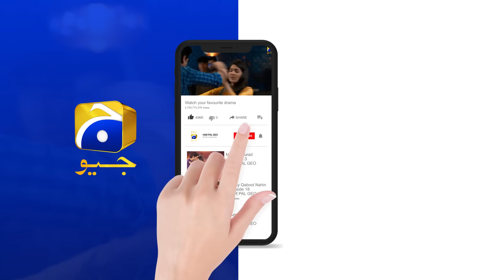Khaie 𝐍𝐞𝐰 𝐏𝐫𝐨𝐦𝐨 Episode 04 | Durefishan Saleem - Faysal Quraishi | Har Pal Geo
Written By: Saqlain Abbas
Directed By: Syed Wajahat Hussain
Produced By: Abdullah Kadwani & Asad Qureshi
Production House: 7th Sky Entertainment